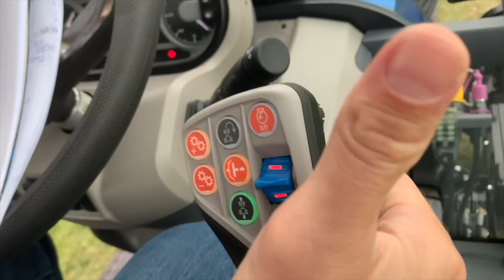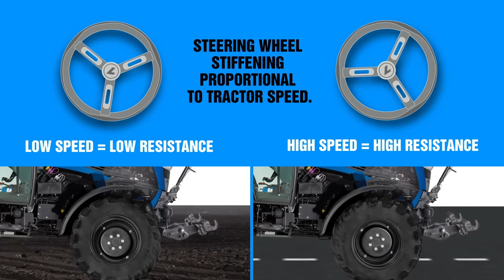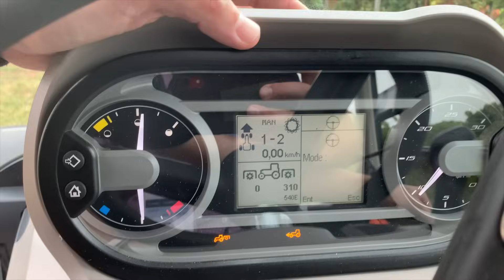Landini «Rex 4-120 GT Roboshift Dynamic»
Argo Tractors bringt den Spezialtraktor Landini «Rex 4-120 GT Roboshift Dynamic» auf den Markt, der heuer für den Award «Tractor of the Year» in der Kategorie «Best Specialized» nominiert ist. Die «Schweizer Landtechnik» konnte diesen Traktor mit einem Mulcher von Berti und einem Sprühgerät von Caffini testen.